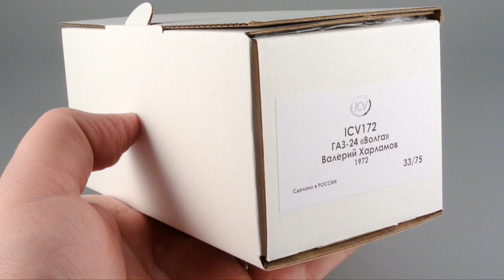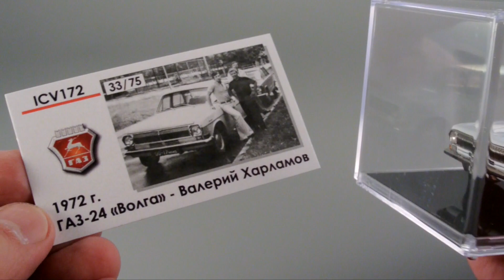ГАЗ-24 "Волга" 1972 Валерий Харламов • ICV • Масштабные модели автомобилей СССР 1:43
Масштабная модель автомобиля ГАЗ-24 "Волга" Валерия Харламова от ICV. Машина образца 1972 года, ранний вариант серийной "Волги" ГАЗ-24. Модель из серии "Персоналии", номер 17, каталожный номер ICV172.